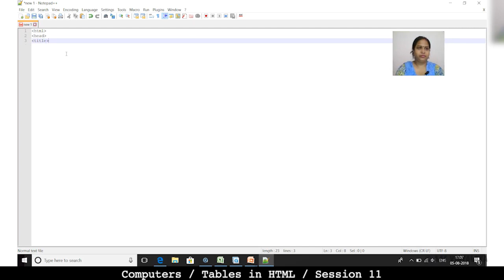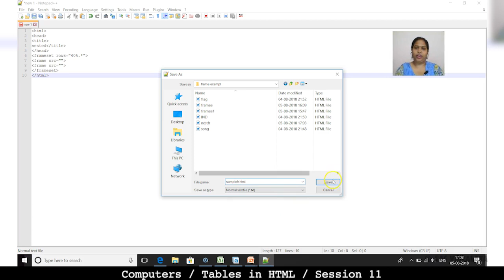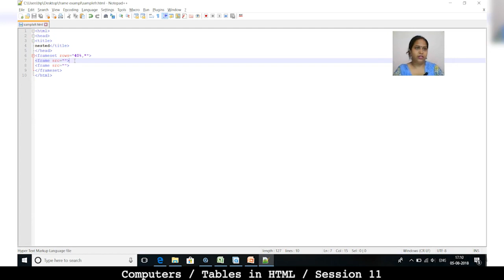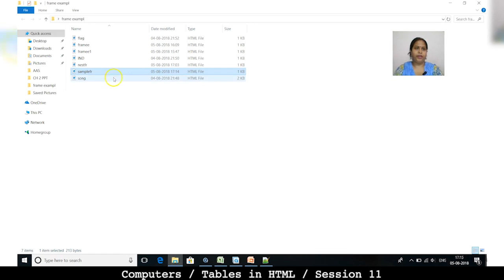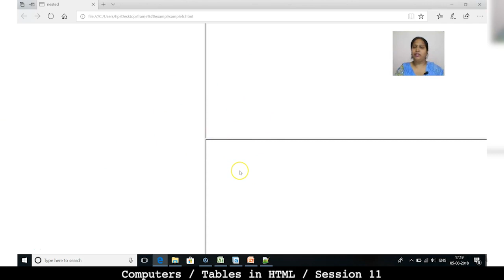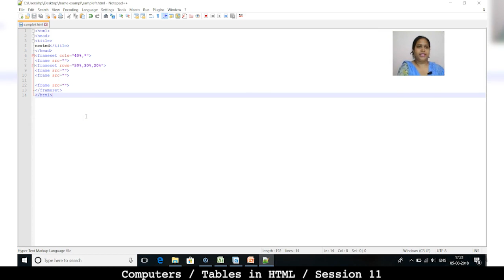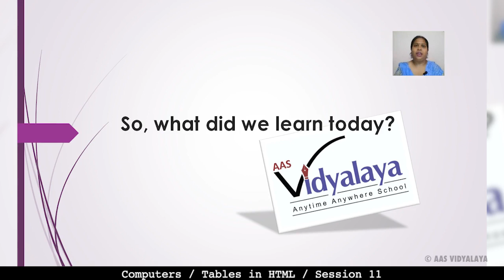17 Class 10 Computers C2S11 - Tables in HTML